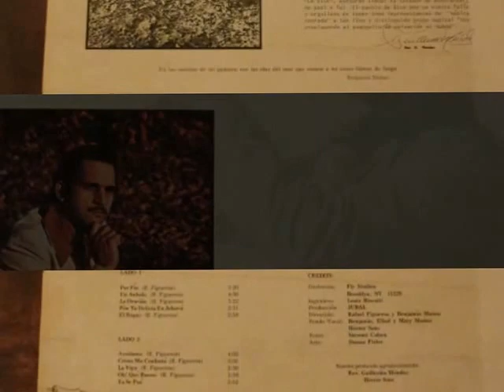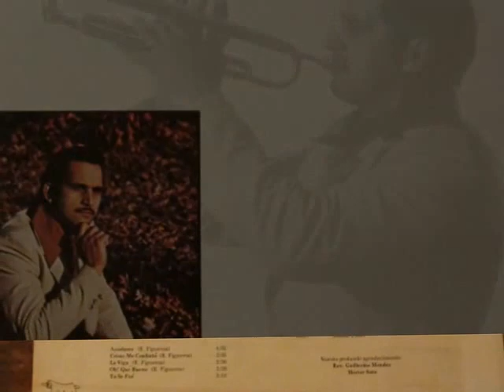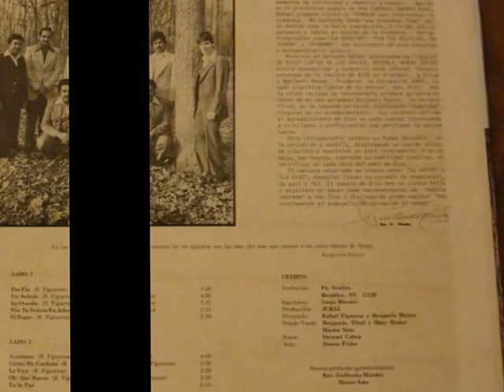Rafael Figueroa "Cristo Me Confortó"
El pueblo cristiano se viste de gala al presentar el talento único de Rafael Figueroa “el hombre de la trompeta invisible”.  Este hermoso talento ha causado momentos de curiosidad y regocijo a muchos. Nacido en el pintoresco pueblo de San Lorenzo, Puerto Rico, Rafael siempre sintió un anhelo por interpretar la trompeta. No pudiendo tocar una trompeta “real” así se dedico como lo hacía cuando niño, a imitar con su garganta y labios el sonido de la trompeta. Bellas himno logias como “LA ORACION”, “PON TUS DELICIAS EN JEHOVA”, y ‘AYUDAME”, son testimonio de este precioso y extraordinario talento.

Mientras el hermano Rafael pastoreaba la “IGLESIA DE DIOS” LIRIO DE LOS VALLES  en Beverly, New Jersey, sintió evangelizar y compartir este talento. Conoció entonces en la IGLESIA DE DIOS en Vineland,  a Eliud y Benjamin Muñoz. Formaron la Agrupación Jubal, la cual significa “padre de la música”, Gen. 4:21. Hoy la misma incluye la incomparable primera guitarra en manos del muy aclamado Benjamin Muñoz. Su Hermano Eliud, es la segunda guitarra, expresando suavidad singular en su acompañamiento. Sus talentos definan el agradecimiento de Dios en cada cuerda interesando a cristianos y profesionales que persiguen la música sacra.

Otro indispensable talento es Ruben Bermudez, en la percusión y batería, desplegando un sonido único, de placidez y expresión en este instrumento. Y en el bajo, Joe Acosta, emprende su habilidad creativa, al testificar en cada nota del amor de Dios.

El mensaje encerrado en himnos como; “EL RAPTO” y “LA VIGA”, aseguran llenar tu corazón de esperanza, de paz  y fe. El Pueblo de Dios hoy se siente feliz y orgulloso en tener como representantes de “música sagrada” a tan fino y distinguido grupo musical “hoy proclamando el evangelio de salvación al mundo”.      Rev. Guillermo Méndez